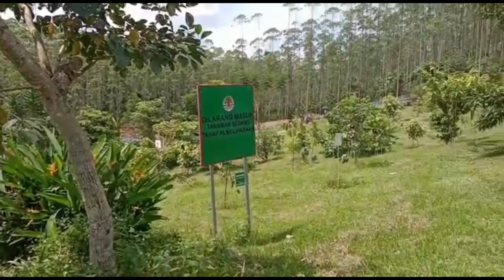Update Titik Nol Nusantara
Sebagai Salah Satu Kawasan Inti Pusat Pemerintahan, Titik Nol Nusantara IKN Ramai Dikunjungi Wisatawan